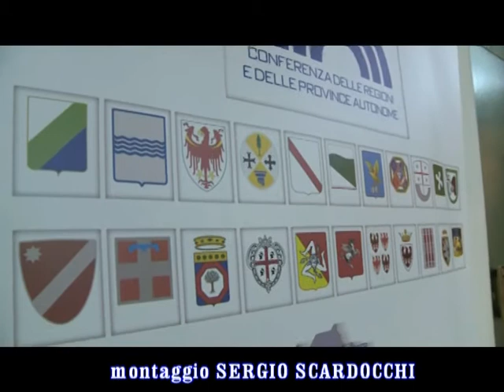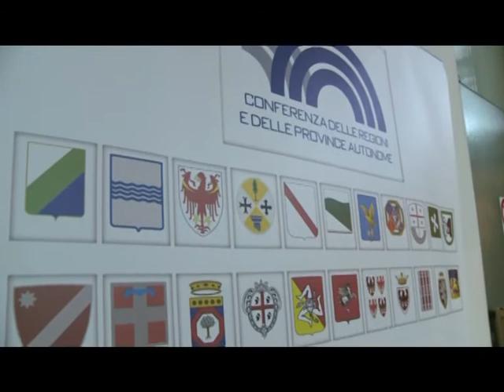servizio " IL PROGETTO OMBRINA MARE ALLA CONFERENZA DELLE REGIONI "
ROMA